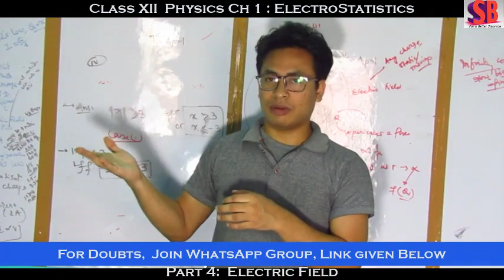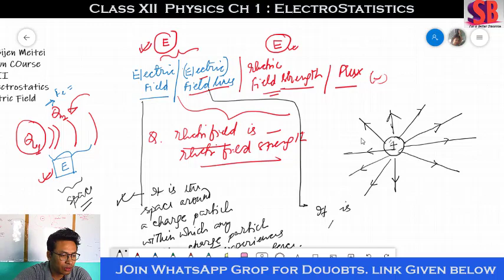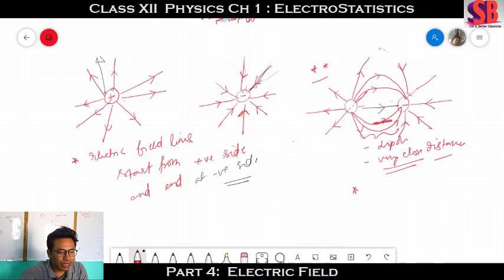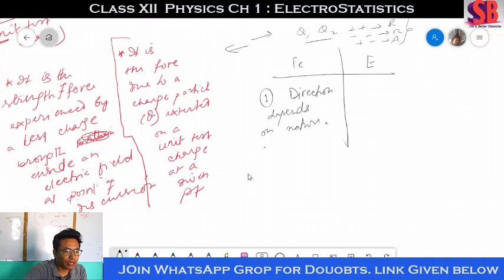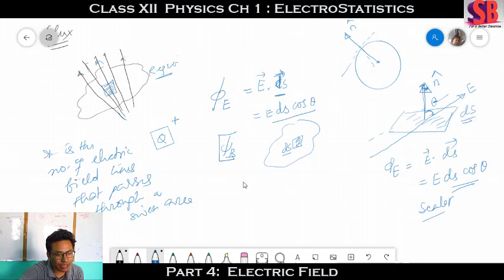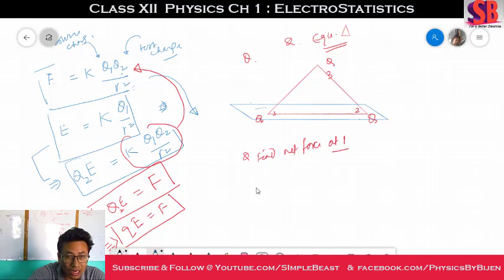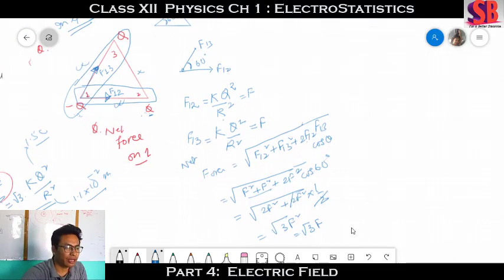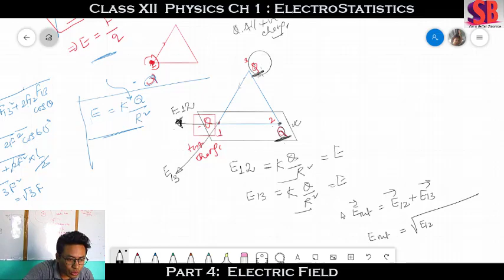Electrostatics || Part 4 || Electric Field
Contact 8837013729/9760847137